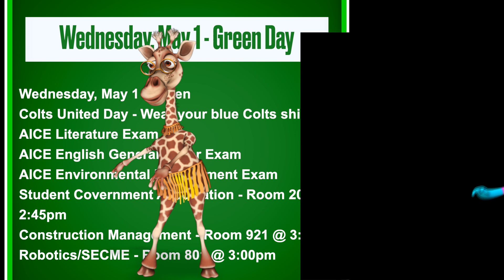APRIL 29 - May 3rd Coral Springs High School